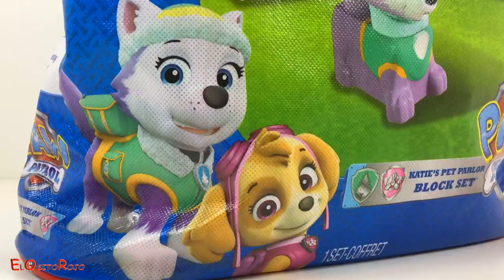PATRULLA CANINA SALON PELUQUERIA CANINA DE KATIE JUEGO DE CONSTRUCCION CON EVEREST Y SKYE PAW PATROL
BIENVENIDOS A MI CANAL DE JUGUETES EL OSITO ROJO!

EN ESTE VIDEO LES TRAIGO UN DIVERTIDO JUEGO DE CONSTRUCCIÓN DE LA PATRULLA CANINA , PAW PATROL DE NICKELODEON. SE TRATA DEL SALÓN PELUQUERÍA CANINA DE KATIE, KATIE'S PET PARLOR BLOCK SET. EL SET INCLUYE 52 PIEZAS ENTRE CUALES LA FIGURA DE SKYE Y EVEREST Y BLOQUES PARA CONSTRUIR DE DIFERENTES TAMAÑO Y DIVERSOS COLORES FÁCILES DE MONTAR. TENEMOS ANIMALITOS TAMBIÉN, UN GATITO, UNAS TORTUGAS Y 2 PINGÜINOS MUY SIMPÁTICOS. A PARTE DE ESTO PODEMOS CONSTRUIR LA PELUQUERÍA CANINA DE KATIE. EN EL VIDEO SKYE ATIENDE A LOS CLIENTES DE KATIE PERO ENTRE ELLOS VIENEN UNOS PINGÜINOS QUE NECESITAN CUIDADOS ESPECÍFICOS Y SKYE PIDE AYUDA A EVEREST QUE SE LLEVAN LOS PINGÜINOS A UN SITIO MAS FRESQUITO ADECUADO PARA ELLOS.